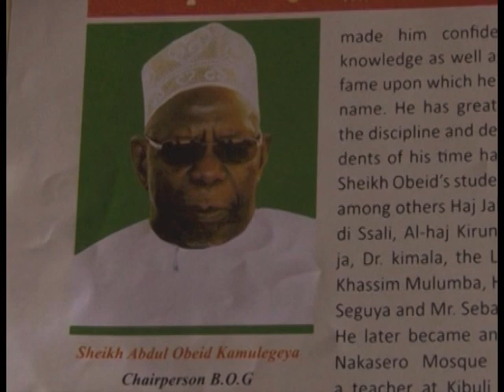Omuntu W'abantu: Sheikh Abdu Obed Kamulegeya (Pt. 15)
Bridget Namitala nga asisinkana Sheikh Abdu Obed Kamulegeya okumanya gyenvudde we ku puroguramu Omuntu W'abantu.